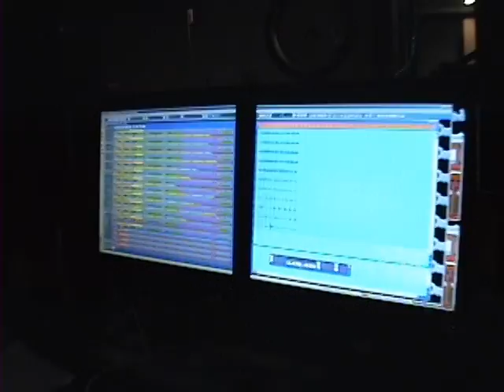Darpa Sessions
Darpamentary was rec Jan 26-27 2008.
Darpa is an indie/psychedelic band based